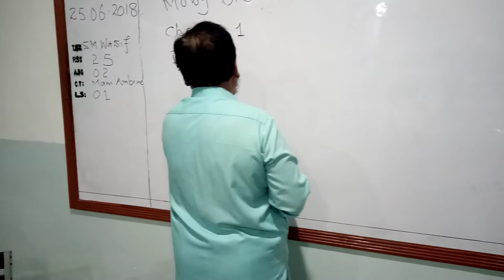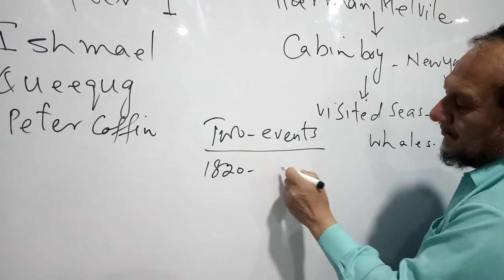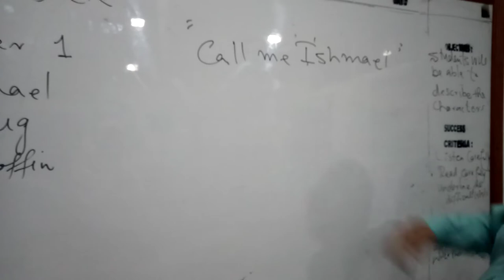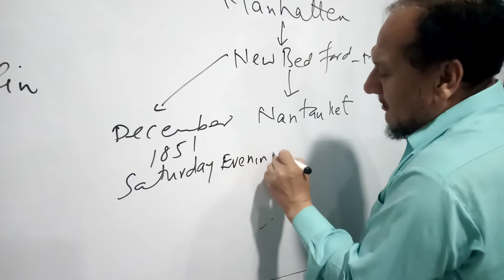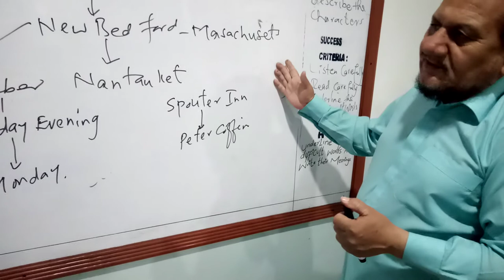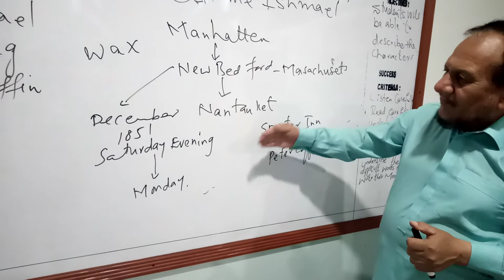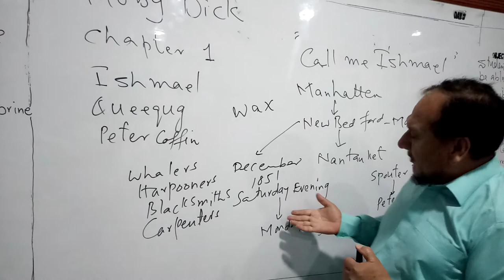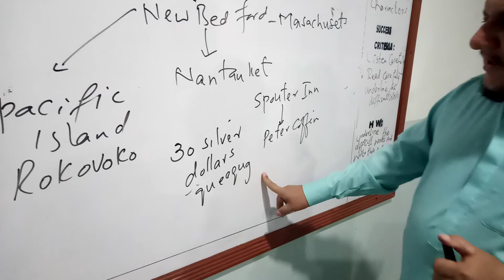Moby Dick chapter 1